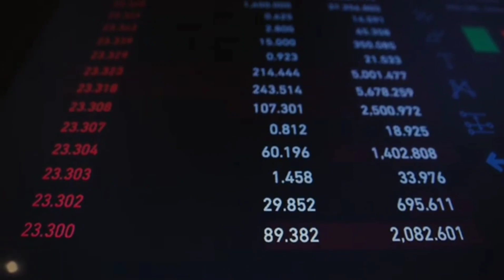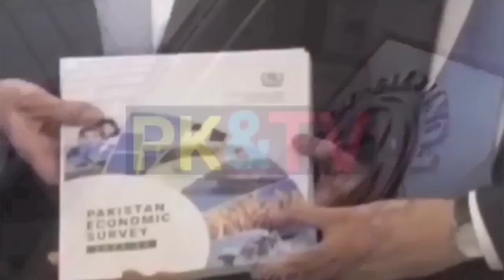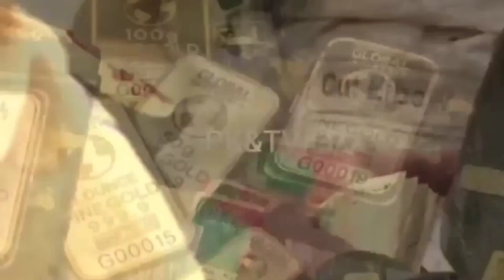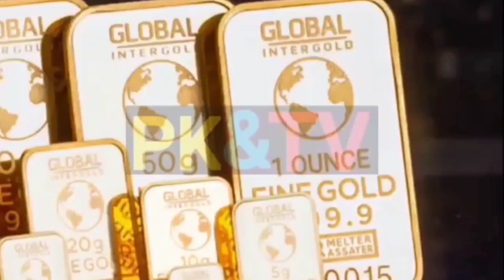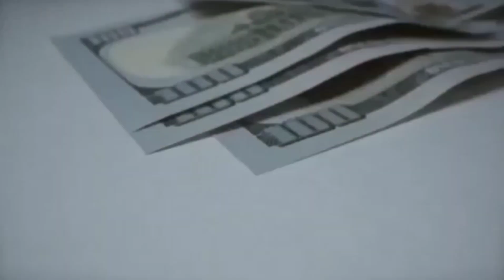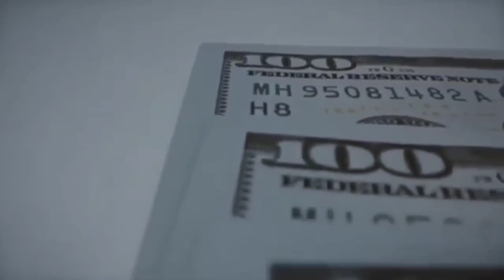Dollar Rate in Pakistan Today | PakistanandWorldTv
PakistanandWorldTv

Dollar Rate in Pakistan Today | Pakistan Economy I Ishaq Dar I PakistanandWorldTv

In this video, we bring you the most up-to-date information on the Dollar rate in Pakistan today. Stay informed with the latest exchange rate for [DATE] and get insights into the current Forex market trends. Whether you're a trader, investor, or someone interested in global economics, this video will provide valuable updates to help you make informed decisions.

Pakistan exchange rate
Dollar to PKR [DATE]
Forex market update
Exchange rate [DATE]
Dollar value in Pakistan
Forex news update
Pakistan economy analysis
[DATE] currency rates
USD to PKR conversion
PKR to USD rate